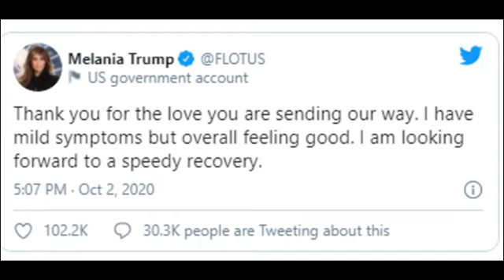OGLASILA SE MELANIJA TRAMP! Ovo je ceo svet čekao, REKLA JE KAKO SE OSEĆA!